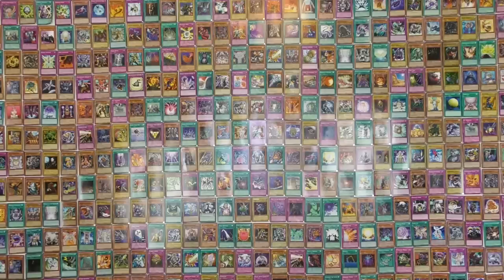Volcanic Support NOW